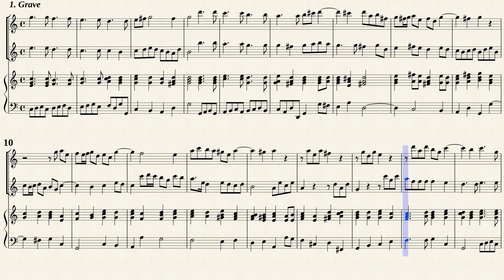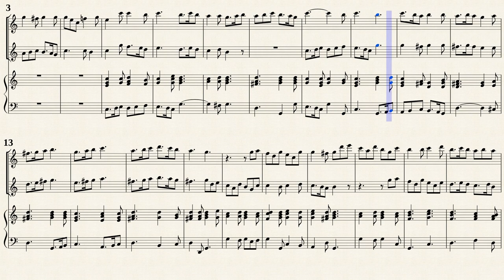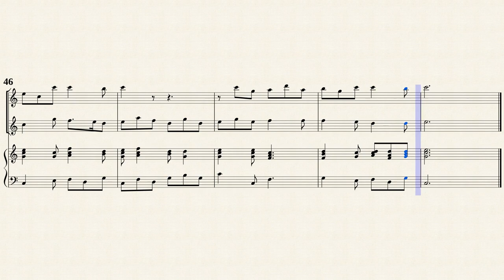Finger, G. _ Flute Sonata Op.4 No.4 C-Dur[2 Rec, BC]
Gottfried Finger (1660 － 1730)
Arr. by : Notenschreiber
Sonate Nr.4 in C-Dur
aus " 6 Sonaten für zwei Flöten und Bass op. 4 "
Transposed for 2 Recorders and Continuo